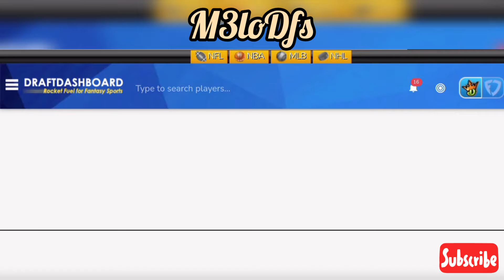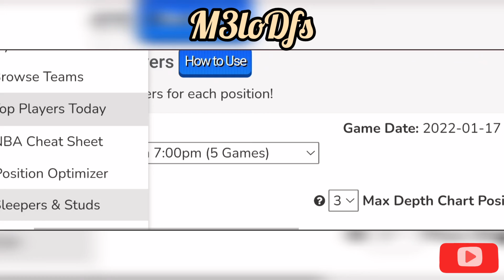NBA DraftKings DFS Picks, FanDuel Picks- 1/17/2022